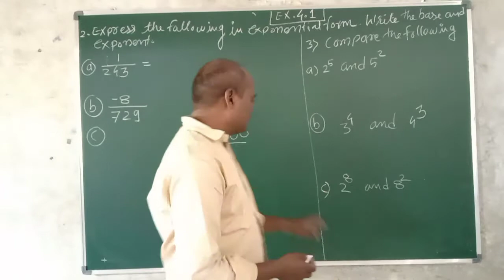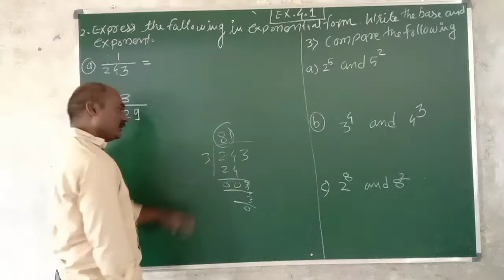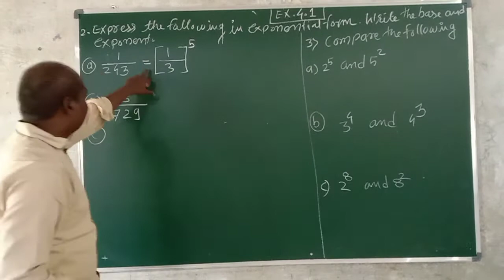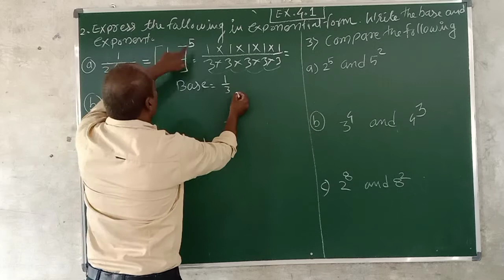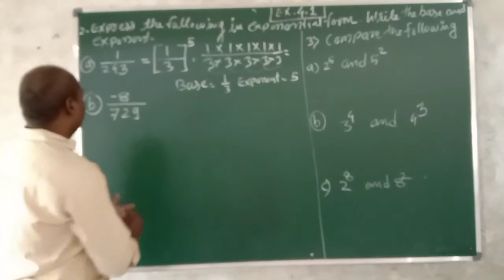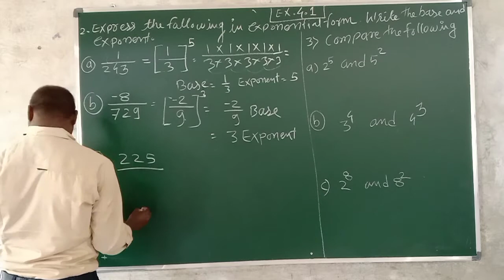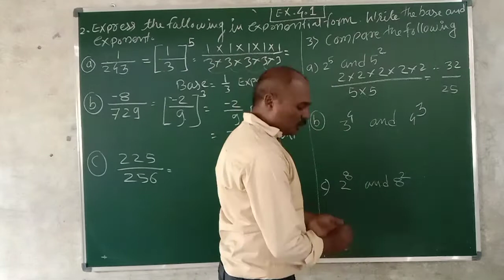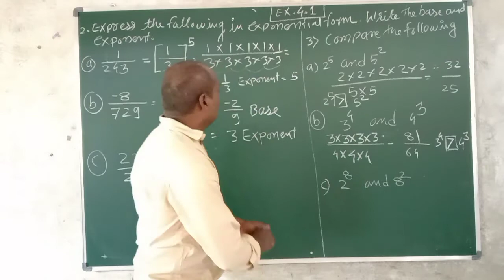Exponent part 2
by Rude sir